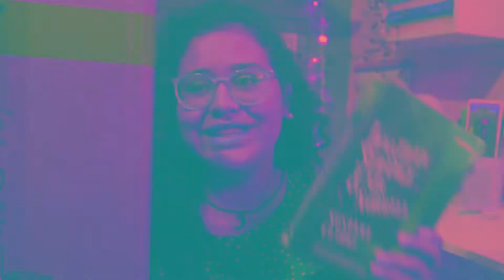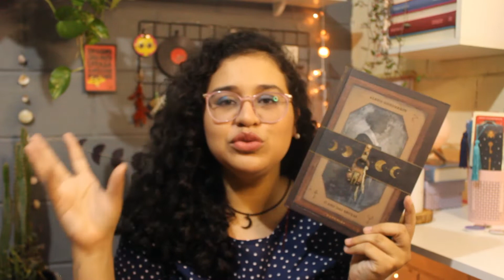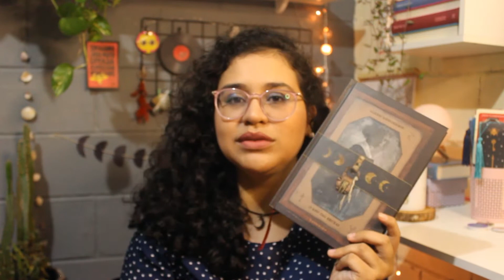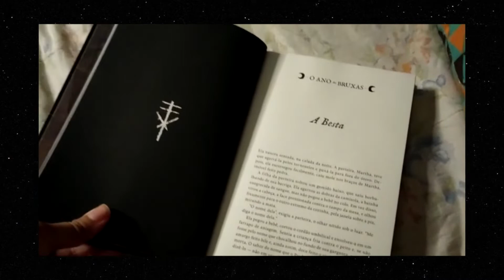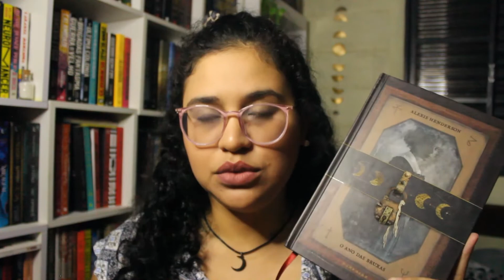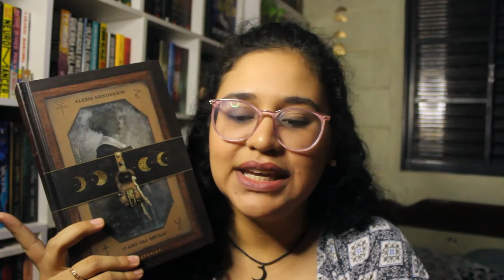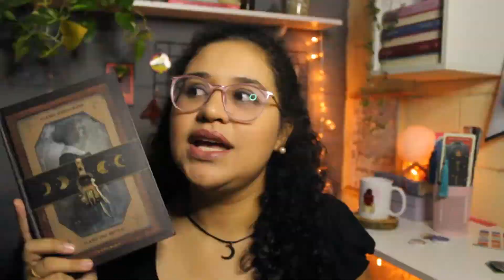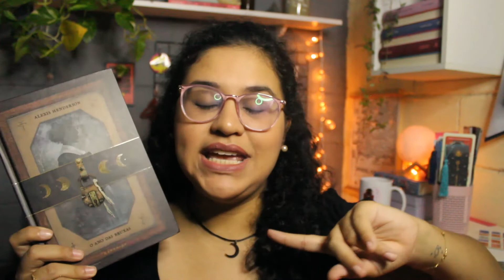📚 VLOG DE LEITURA 41: O ANO DAS BRUXAS E MAIS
Tá no ar o primeiro vlog do ano e compartilhei algumas das primeiras leituras com vcs ✨
canais citados: @juandbooks
🛍️ Link para compras na amazon
📚 Minha wishlist da amazon
Equipamento: Canon t3i
Zenfone 4
Adobe Premiere CC
abduçãoliterária vlogdeleitura oanodasbruxas Space opera LGBTQIA+ com personagens incríveis!